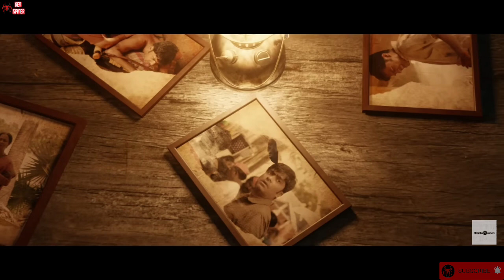Marakkuma Nenjam Lyric - VTK | Silambarasan TR | Gautam Vasudev Menon | @A.R.Rahman | Red Spider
CHANNEL DESCRIPTION